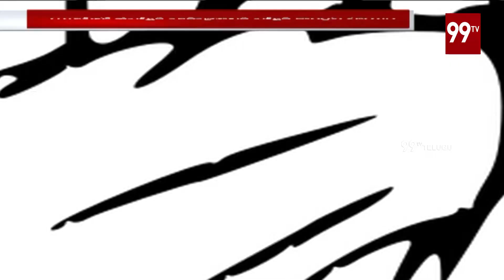సార్వత్రిక ఎన్నికల్లో విచిత్ర పరిస్థితులు || Lok Sabha Elections 2019 || 99 TV Telugu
సార్వత్రిక ఎన్నికల్లో విచిత్ర పరిస్థితులు  || Lok Sabha Elections 2019 || 99 TV TeluguThe news of 99TV Telugu is daring, straightforward and biased only towards people.